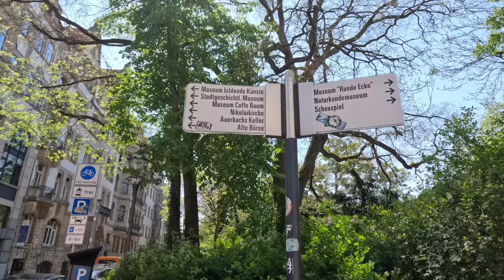Leipzig, Germany🇩🇪 4k Walking Tour - With Captions [4K/60fps] [2023]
In this 4K video, I filmed the Old Town of Leipzig, starting at the main station. Walking through the city center, I captured historical landmarks such as the City Hall Building, St. Thomas Cathedral, and St. Nicholas Cathedral. I added descriptions of these places in the video so viewers could better understand their significance and history. It was a fascinating journey through the most beautiful places in Leipzig.

In diesem 4K-Video habe ich die Altstadt von Leipzig gefilmt, startete am Hauptbahnhof. Bei diesem Spaziergang durch das Stadtzentrum habe ich historische Wahrzeichen wie das Neuerathaus, die Thomaskirche und die Nikolauskirche aufgenommen. Ich fügte Beschreibungen dieser Orte in das Video ein, damit die Zuschauer ihre Bedeutung und Geschichte besser verstehen konnten. Es war eine faszinierende Reise durch die schönsten Orte in Leipzig.

00:00 Preview
00:29 Central Station
02:50 Nikolay Street
06:20 Nikolay Church
06:50 Grimmaische Street
08:05 City Historical Museum
08:44 Market Square
10:12 Thomasgasse District
11:00 Thomas Church
11:17 Barfussgesschen Street
13:20 Thomas Church
15:24 Thomaskirchhof Area
18:06 Ritter Street
19:50 University of Leipzig
24:30 Germany Bank building
24:50 Marthin Luter Street
25:40 Protestants Church
25:56 Town hall building of Leipzig
26:34 Hugo Licht Street
27:32 Burgplatz Square
28:07 Richard Wagner Square
29:04 Monument To Richard Wagner

I love reading your comments and I'm excited to hear your feedback!

Your privacy is of utmost importance. I will ensure that the necessary measures are taken to accommodate your request.

Wishing you all the best. Thank you for your attention.

Let's grow our community together.